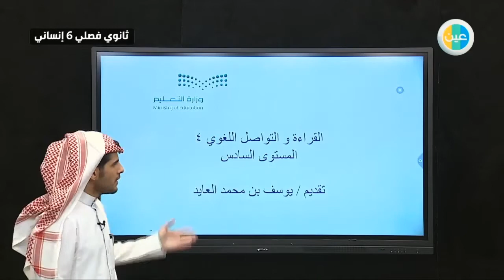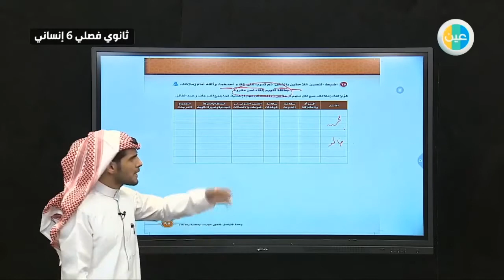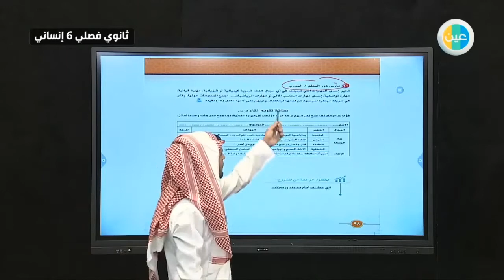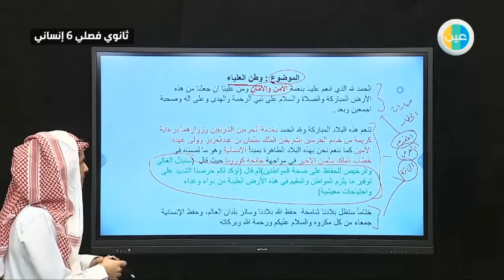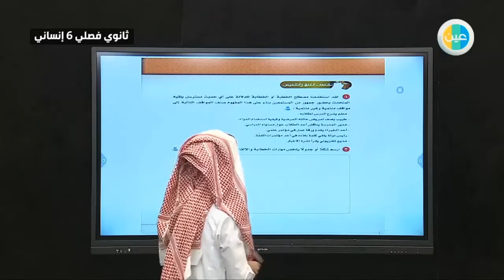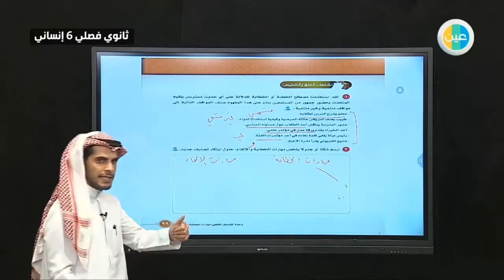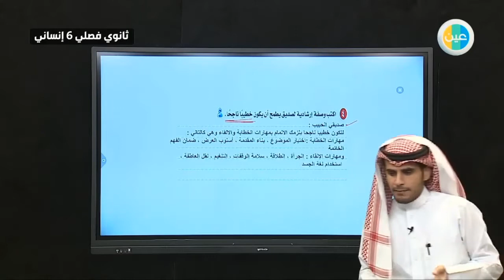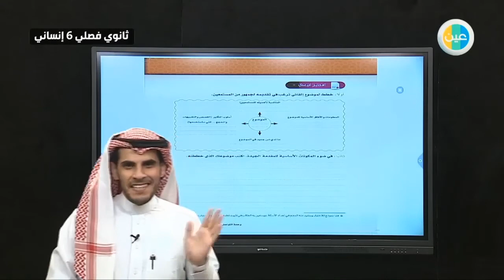دروس عين | مهارات الخطابةوالإلقاء( تابع التدر يبٌات)–القراءة والتواصل اللغوي 4 – ثالث ثانوي انساني